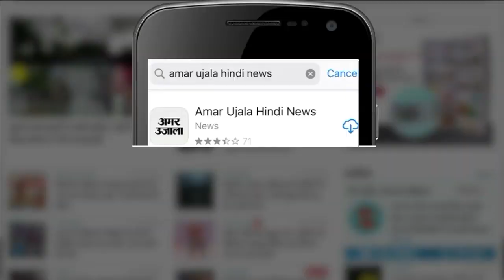Raju Srivastava Death: राजू श्रीवास्तव के निधन पर CM Yogi Adityanath और Shivpal ने जताया दुख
मशहूर हास्‍य कलाकार राजू श्रीवास्‍तव के न‍िधन से बालीवुड ही नहीं राजनीत‍िक गल‍ियारों में भी शोक की लहर दौड़ गई है। मुख्‍यमंत्री योगी आद‍ित्‍यनाथ, उप मुख्‍यमंत्री केशव प्रसाद मौर्य, ड‍िप्‍टी सीएम ब्रजेश पाठक, प्रसपा प्रमुख श‍िवपाल यादव ने भी उनके न‍िधन पर शोक व्‍यक्‍त क‍िया है।